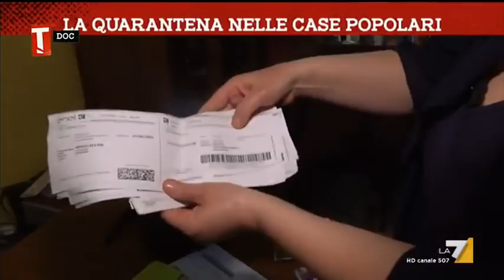La quarantena nelle case popolari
Nel servizio in una casa popolare a Roma come si vive la quarantena quando non si può lavorare né percepire aiuti economici: l'aiuto del comune con i buoni spesa e il pacco della parrocchia